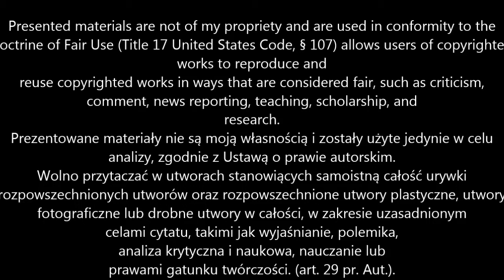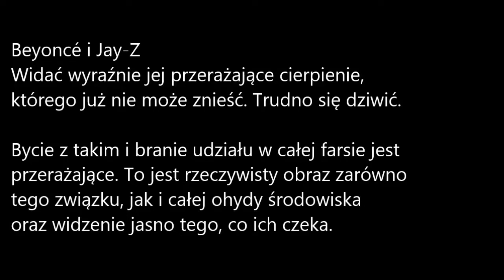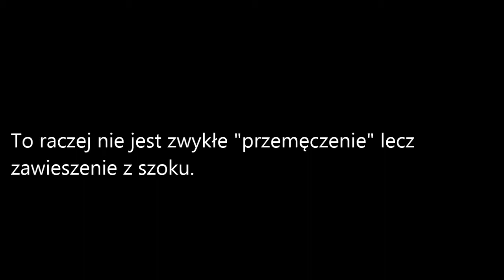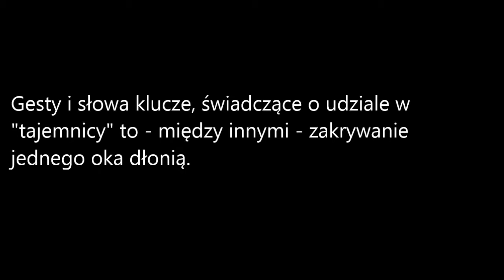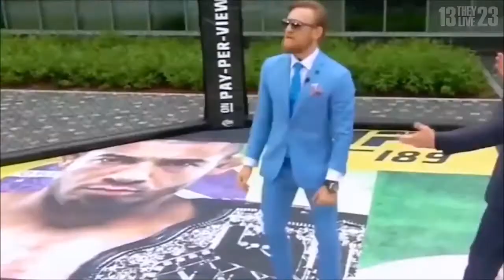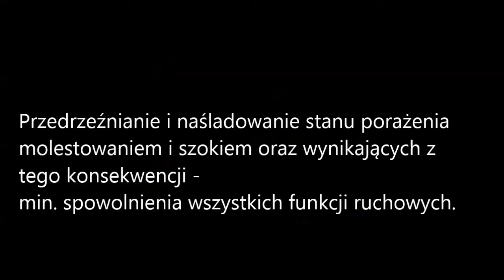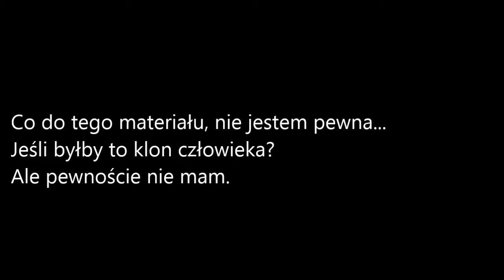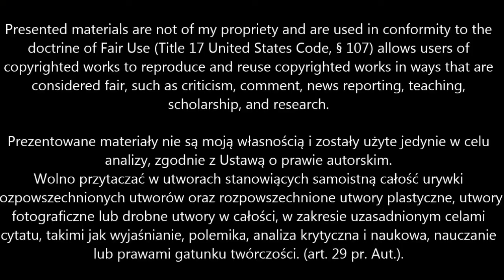Szok Eminem i stan szoku w Mind Control - kontroli umysłu. Słowa-klucze? Słowa-hasła?